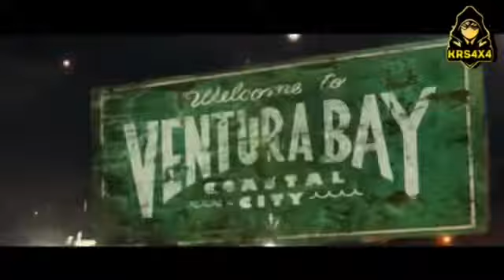Dahmane El Harrachi - Denia Dahak ou Tbekki - krs4x4 - REMIX V3 دحمان الحراشي الدنيا الضحك و تبكي